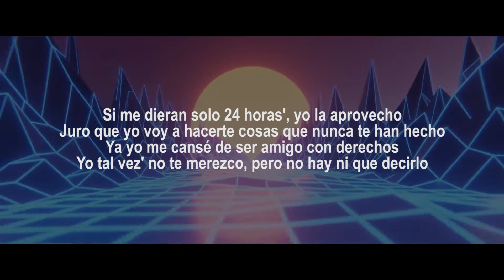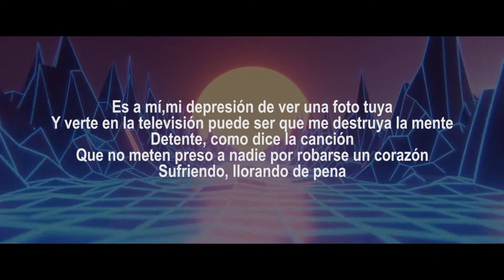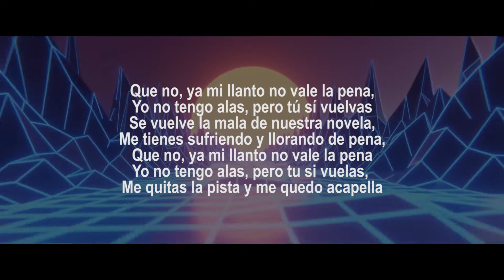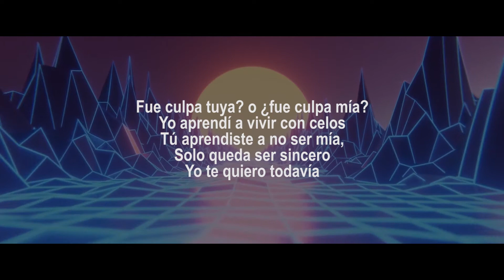Pareja Del Año (Letra) - Sebastián Yatra, Myke Towers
Música en este vídeo
Más información
Escucha música sin anuncios con YouTube Premium
Canción: Pareja Del Año
Artistas: Sebastián Yatra, Myke Towers